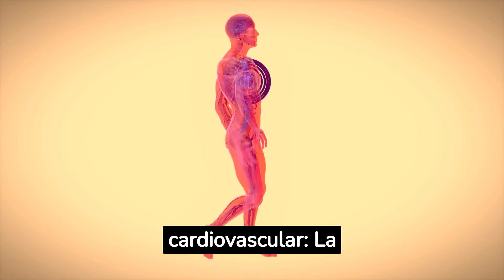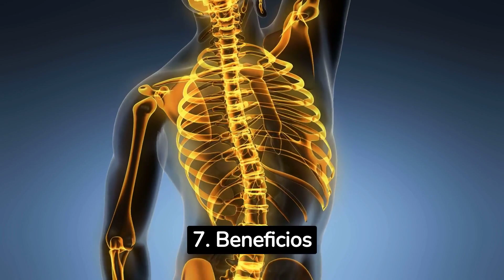Los secretos medicinales de los champiñones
En este video, exploraremos los maravillosos beneficios del champiñón, un hongo ampliamente utilizado y valorado desde tiempos ancestrales. te mostraré los beneficios respaldados por estudios científicos, como su capacidad para fortalecer el sistema inmunológico, su efecto anticancerígeno, y muchos otros más. Además, te proporcionaré recomendaciones sobre cómo incorporarlos de manera segura en tu dieta.
Referencias de los estudios científicos:
1. "Efecto inmunomodulador de extractos de Agaricus bisporus (champiñón blanco) en ratones Balb/c" (Food & Function, 2014).
2. "Agaricus bisporus (hongo botón blanco) exhibe propiedades antiproliferativas y proapoptóticas e inhibe el crecimiento del tumor de próstata en ratones atímicos" (Nutrition and Cancer, 2008).
3. "La ingesta dietética de champiñón blanco Agaricus bisporus acelera la recuperación del daño del músculo esquelético inducido por el ejercicio en ratas" (Applied Physiology, Nutrition, and Metabolism, 2014).
4. "Efecto del consumo de Agaricus bisporus (champiñón blanco) sobre la resistencia a la insulina en ratas diabéticas tipo 2" (Journal of Medicinal Food, 2011).
5. "Agaricus bisporus (hongo botón blanco) protege contra los síntomas similares a la enfermedad de Parkinson inducidos por la exposición repetida de paraquat en ratones" (Food & Function, 2018).
6. "Propiedades antiinflamatorias de los hongos comestibles: una revisión" (Food & Function, 2018).
7. "Agaricus bisporus (champiñón blanco) reduce el riesgo de osteoporosis posmenopáusica en un modelo de rata ovariectomizada" (Journal of Functional Foods, 2015).
8. "Potencial prebiótico de los extractos de champiñón blanco Agaricus bisporus en la microbiota intestinal con modulación de la inmunidad tipo 1" (Journal of Agricultural and Food Chemistry, 2019).
9. "Propiedades antioxidantes de Agaricus bisporus, Pleurotus ost
10. "Agar
11. "Efectos antiarrugas y antimelanogénicos del extracto de hongos de
12. "Efectos antivirales de los extractos de hongos contra el virus de la influenza A subtipo H1N1" (Journal of Medicinal Food, 2011).